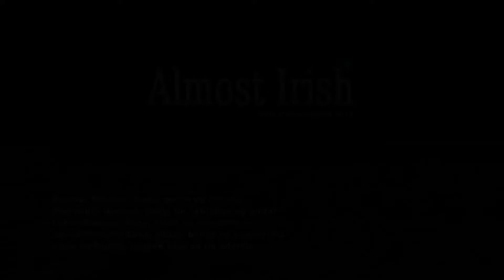Almost Irish - Strib Vinterfestival (Del 2)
Almost Irish i selskab af deres gode ven, Chris McMullan.
Her får i den anden del af deres koncert på dette års Strib vinterfestival.

Almost Irish består af:
Rasmus Nielsen, Alexander Nielsen, Lukas Nielsen og Jacob Nielsen.